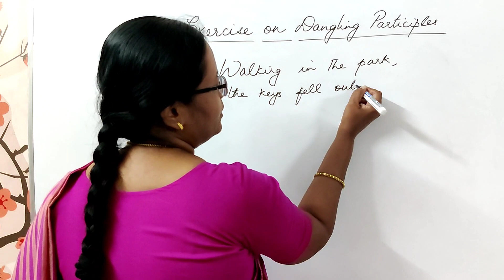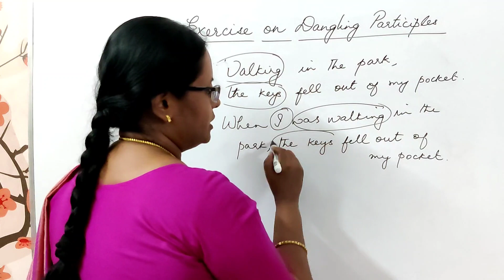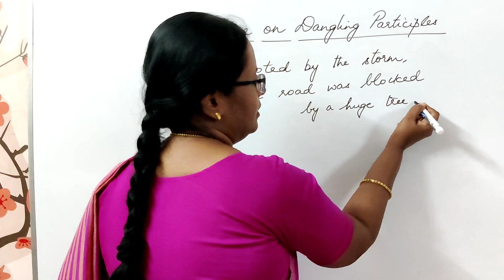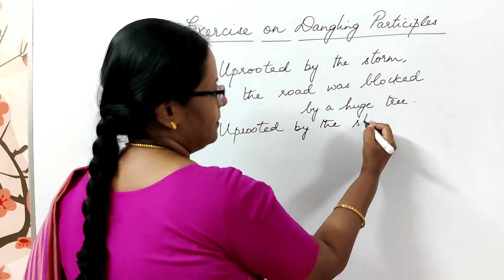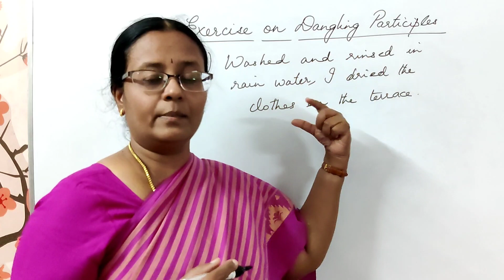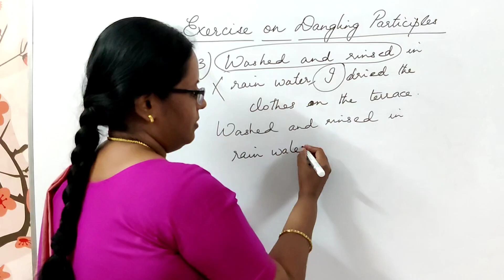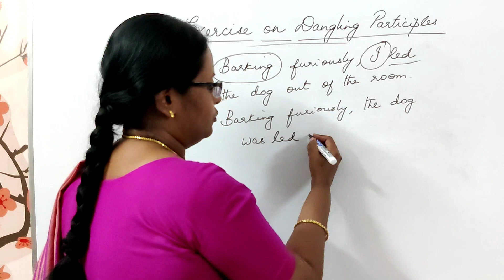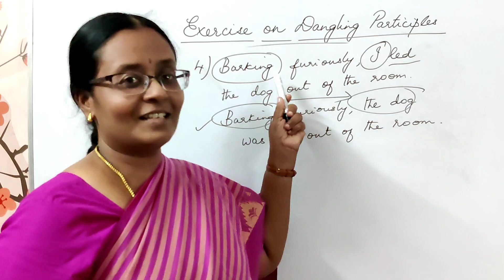Exercise on Dangling Participles/ Misrelated Participles| Common Errors in English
In this lesson, you will learn how to correct sentences with dangling participles.

Click the link to register for the Course on Prepositions that starts on July 14, 2022!

Want to learn all grammar topics in detail?
Here's the Course for you..
Grammar Matters Part 1 ( More coming up)

Click here to register for the Course in Raymond Murphy's Essential English Grammar Part 1 Units 1 to 20!